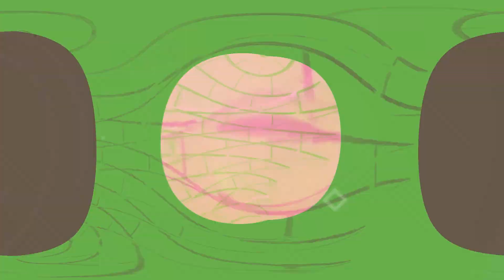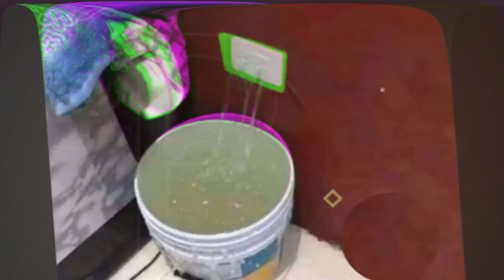🤣इन कारीगरों से भूलकर भी काम मत करना । Funniest Engineering Fails Video । Total Idiots At Work 2022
In karigaro se bhulkar bhi kam mat karana
World's(india's) Funniest Engineering Fails Video Compilation in 2022 । Total idiots at Work fails 2022 funny compilation video in 2022 । India's Online civil engineering viral funny video caught on camera इन कारीगरों के कारनामें में देख आंखें भर आएंगी by ExtraFun

Title- 🤣इन कारीगरों से भूलकर भी काम मत करना । Funniest Engineering Fails Video । Total Idiots At Work 2022

Owner-: Karun Pruthi

Mahadev kripa 🙏🙏🙏🙏